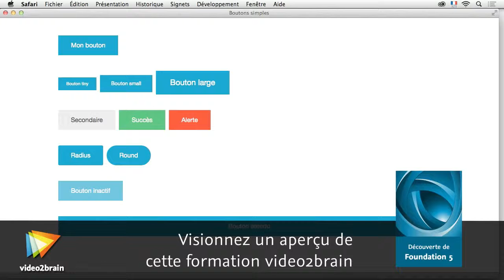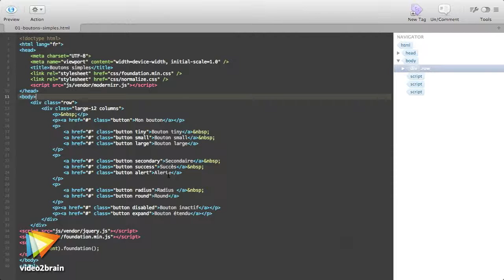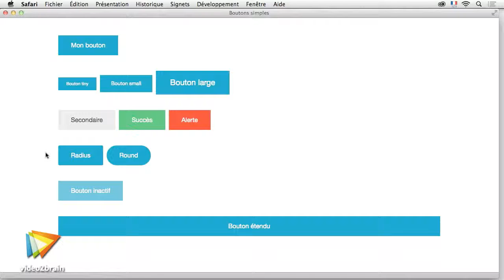Tutoriel Foundation 5 : Imbriquer des boutons simples | video2brain.com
Voyez ici comment ajouter des boutons simples. Ce tutoriel est un extrait de la formation intitulée Découverte de Foundation 5, réalisée par le formateur expert Christophe Aubry chez video2brain.com.